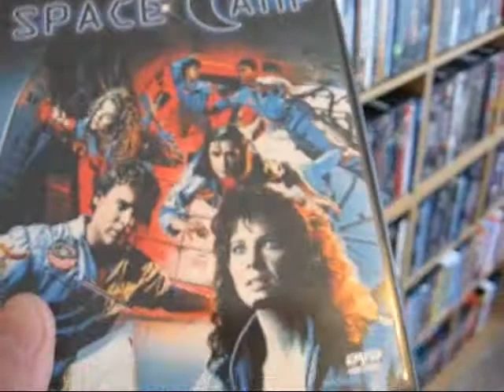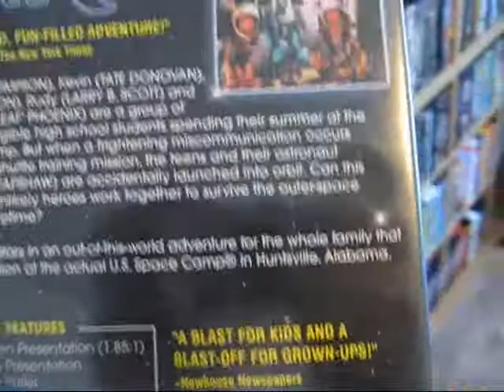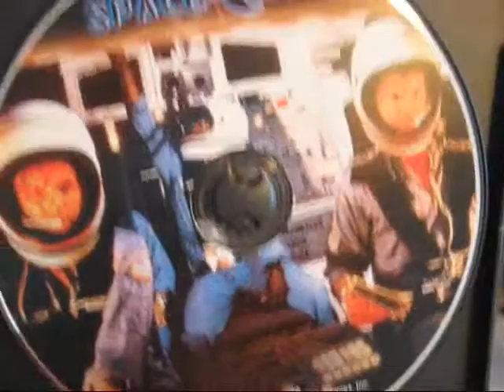Just A Little Update